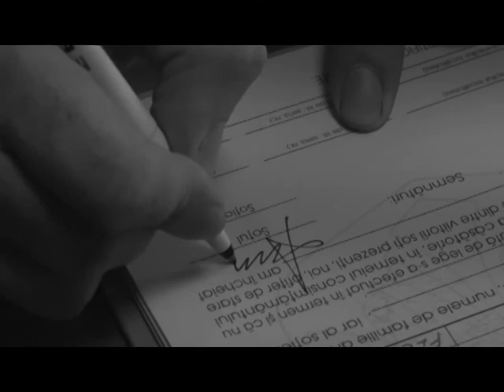Love Story 2 Alin si Daniela